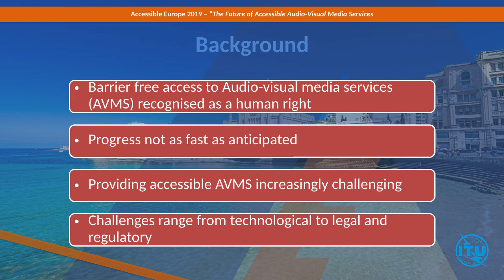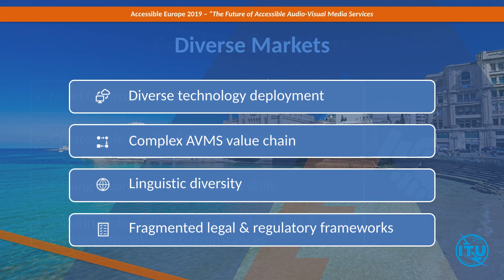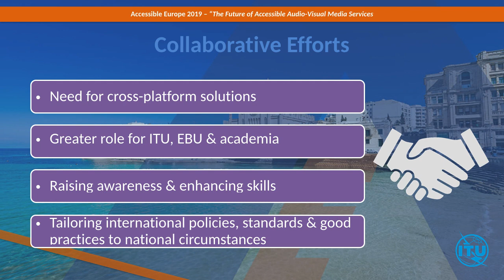“Accessible Europe Background Paper – The Future of Accessible Audiovisual Media Services”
“This video provides an introduction to the Background Paper ) addressing the current audiovisual media services landscape in Europe from both technical and regulatory points of view. This information constitutes a key building block for “Accessible Europe: ICT 4 ALL” the ITU-European Commission Regional Forum on ICT Accessibility to be held in St George's Bay, St. Julian’s, Malta, from 4 to 6 December 2019.

The Background Paper and this Presentation have been developed by Dušan Caf, ITU Consultant”